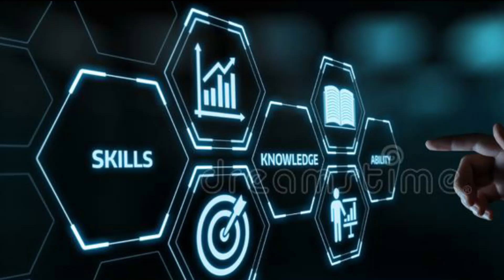State of WWE & FORTRESS GAMING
Hi guys,I'm back with another video, this time discussing, the fortress Melbourne gaming store, and the state of the WWE.
check me out n Facebook. @pleasantpop